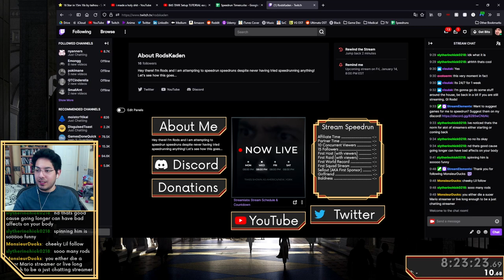This Speedrunner CAN'T Do The MOST BASIC THING | Super Mario 64 Speedrunning